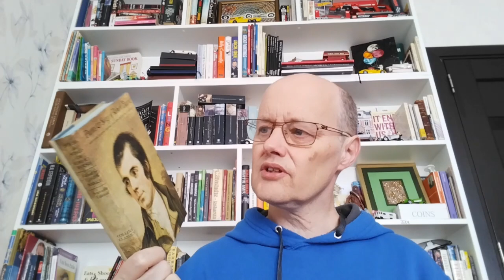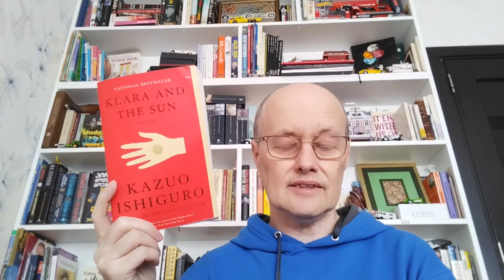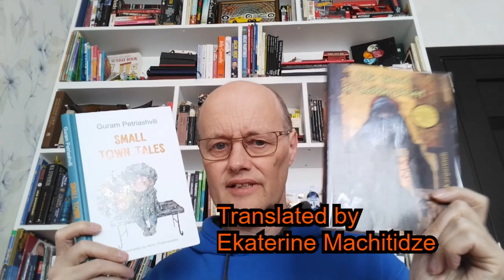My Spring Book Haul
I don't often do haul videos, as I don't acquire a lot of books a one time. I did a fall haul, a while back and now here is my spring haul, the books I picked up in the past couple of months.

0:00 Books in my Spring Haul
0:25 Something of Myself by Rudyard Kipling
0:50 The Dwelling Place by Catherine Cookson
1:35 Poems & Songs of Robert Burns
1:55 Klara and the Sun by Kazuo Ishiguro
2:27 Actress by Anne Enright
2:47 Igi by Jemal Karchkhadze
3:26 Small Town Tales by Guram Petriashvili
3:57 Outro

I read and answer all comments.